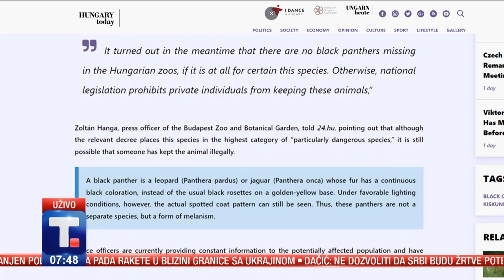Gde je nestao crni panter? Petar Rašea i Kristijan Ovari • DOBRO JUTRO TANJUG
Posle višednevne potrage za crnim panterom, navodno viđenim na području Vojvodine, o njemu se i dalje ne zna gotovo ništa – pa ni da li je zaista reč o panteru, zbog čega je čitava akcija i okončana.

Da li meštani sada mogu da odahnu ili su u još većem strahu zbog obustave potrage? O tome razgovaramo sa Kristijanom Ovarijem iz Beo Zoo Vrta i Petrom Rašetom